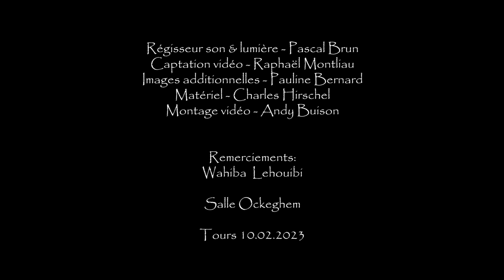Sandy Mango & The Cosmic Boat - Concert Intégral | 10.02.2023 Tours Ockeghem